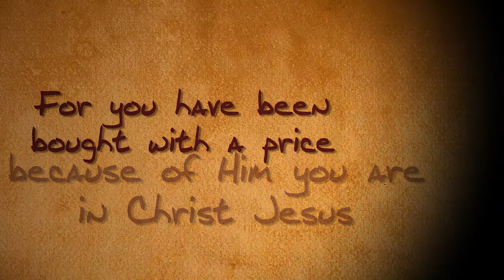annc 9 7 14